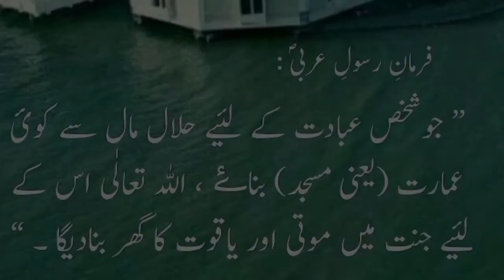fruit chaat recepie!aloo k pakory|iftar snacks recipe|Easy iftar recipe!@kitchen and vlogs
Your qureiese-:
iftar recipes
iftar recipe
ramadan recipes
ramzan special recipes
iftar recipes new
ramzan recipe
ramadan special recipes
recipe
snacks recipe
ramzan special recipe
iftar special
new recipe
iftar snacks recipe
ramadan iftar recipes
healthy iftar recipes
ramzan recipes
recipes for ramadan iftar
chaat recipes
new iftar recipe
iftar ideas
iftar menu ideas
iftar meals
iftar food ideas
iftar items
iftar meal ideas
iftar recipe ideas
quick iftar recipes
best ramadan iftar menu
best snacks for iftar
easy dishes for iftar
Easy and tasty iftar recipe
Quick recipe for iftar Ramzan recipe 2024
food